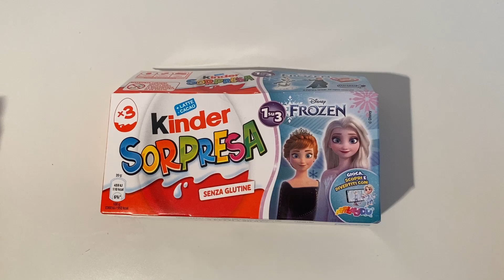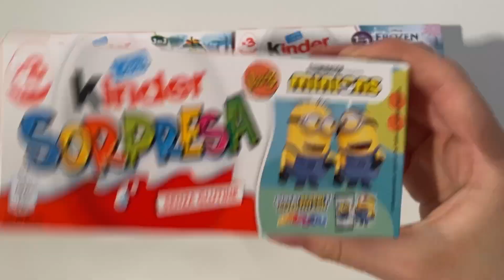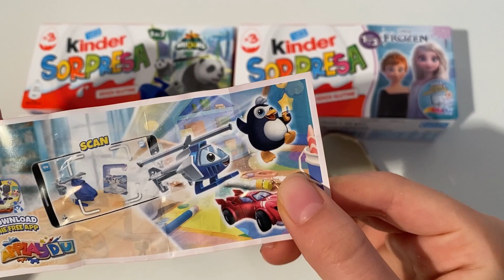Frozen VS Minions Kinder Surprise ASMR Unboxing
kindersurprise kinder frozen frozen vs Minions Kinder surprise ASMR unboxing video opening. We opened a Kinder surprise dedicated minions collection and showed the surprise inside. . ASMR is a fun and relaxing experience because it allows us to hear the natural sounds of the Opening. Unboxing is an anti-stress experience. The daily life of all of us is very hectic and stressful. We must try to fight the stress. sit back in your comfortable armchair with a cup of hot coffee and relax by watching frozen vs minions Kinder Surprise ASMR unboxing video. We recommend following a balanced diet. Chocolate contains a lot of sugar and should be consumed with caution